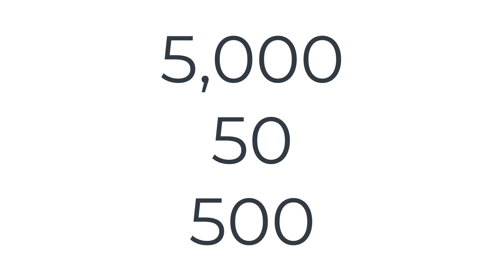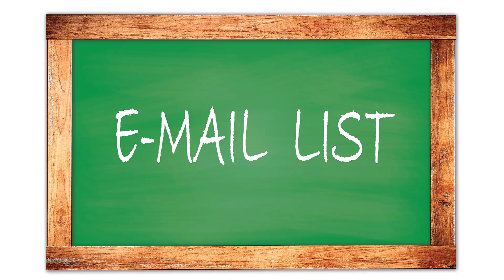Everything Email Podcast - Episode 76 - Size Doesn't Matter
The common misconception is that you need a massive email list to make email marketing work.

But the truth is, the size of your email list doesn’t matter as much as the quality of your subscribers.

Learn more in this episode!

Presented by Certified Email Marketing Expert Ken Countess.